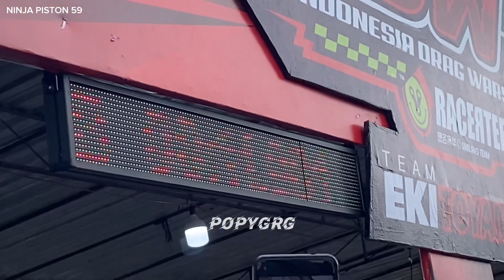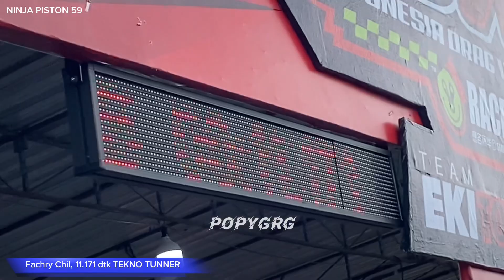VIRAL🔴Semua Terdiam Ketika KOH HAN Tekno Tunner JOKI MOTORNYA SENDIRI, Sebelum Dieksekusi Eko Chodok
tekno TUNNER, koh hans tekno TUNNER, ninja tekno TUNNER

Laga besar antara Tekno Tunner vs Magadir RACING 402 m, Magadir RACING ( Adit Coco) VS Tekno Tunner ( Dilah Galon) Magadir RACING vs Tekno Tunner

Final kelas FFA campuran 350 cc 201 m Event IDW seri 1
Final kelas FFA campuran Event IDW
Suasana Paddock tekno TUNNER, Wijaya racing, painoel, PAC MANAHADAP, suasana paddock IDW seri 1 2023

kelas penyisihan FFA campuran event IDW seri 1, penyisihan FFA campuran idw seri 1, FFA campuran IDW
podium 1 Beng beng DOS muffler
podium 2 dwi batank kiano ABAKURA
podium 3 Adit Coco racing mam Wijaya racing
podium 4 aji kelinci HTJRT DOS muffler
podium 5 ivan bangun Tridharma abakura

suasana Paddock Indonesia drag wars seri 1 2023, Indonesia drag wars, suasana paddock Indonesia drag wars, lanud gading wonosari Jogjakarta.

 putra nazar,H putra nazar sirkuit,H putra sirkuit,sonic boom RANGSIT, sonic boom RANGSIT tampil di IDW, boom RANGSIT thailand. arm rayong. sonic Bom rangsit, sonic super open bom rangsit tampil di idw,boom rangsit ke indonesia,boom rangsit pilotter,pilotter boom rangsit,sonic bom rangsit, bom rangsit ikut event IDW, bom rangsit thailand

Rafi ahmad Bangun sirkuit Dragbike, Rafi ahmad bangun ninja di tekno tunner, Rafi ahmad bangun sirkuit drag. ball nakhonayok , ball nakonayok , ballnakhonayok ,ball nakhonayook
ninja tekno Tunner, ninja Rafi Ahmad, ninja rayanza rans

Indonesia drag wars seri 1 2023, lanud, gading, wonosari,Jogjakarta

ABAKURA RACING, abakura solo, wawan abakura, Abakura juarai super ffa 500 cc final idw 2023
mx ABAKURA solo
dos muffler jogjakarta, mx dos, mx dos jogjakarta
 Jogjakarta mewakili Indonesia balap di Thailand